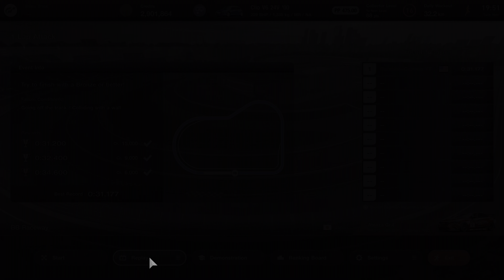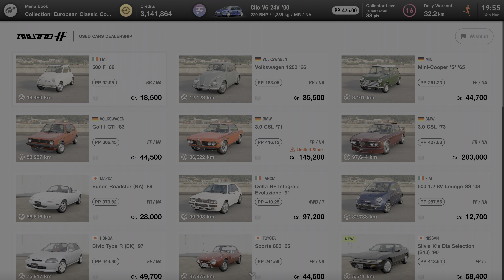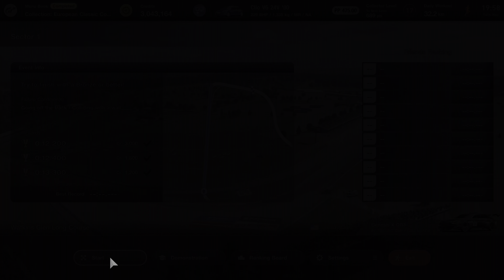Gran Turismo 7 - Deep Playthrough 22 - 4k60 HDR - No HUD - No aids - All Gold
In this episode, BB Raceway Circuit Experience, Menu Book 3 and starting Circuit Experience of Watkins Glen.

Footage is 4k60 HDR but YT is very inconsistent in processing HDR so the option may be unavailable. Tried all kinds of settings, it's just YT randomness.

Welcome to my Deep Playthrough of Gran Turismo Sport.

No assists, No HUD, all Gold in races, events and tests, PS5, HDR, 4k, 60fps.

Played on PS5, captured by Avermedia Live Gamer 4k, with a Logitech G Pro wheel and pedals on a Next Level Racing 2.0 wheel stand.

Rombbb